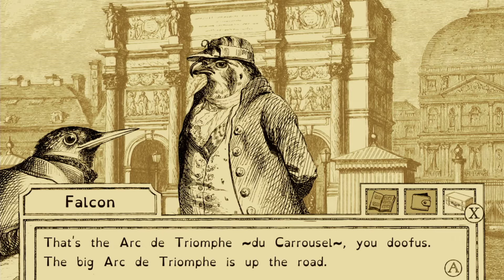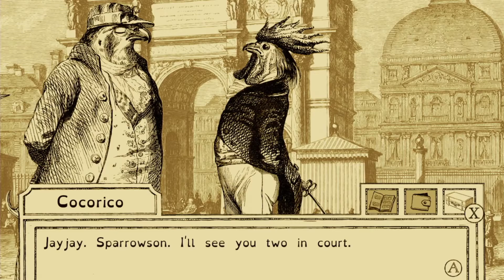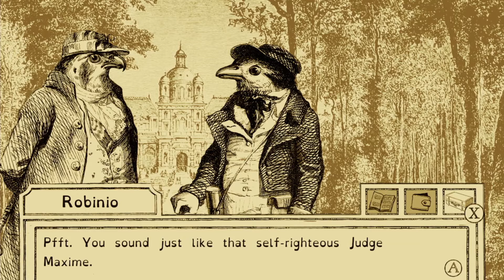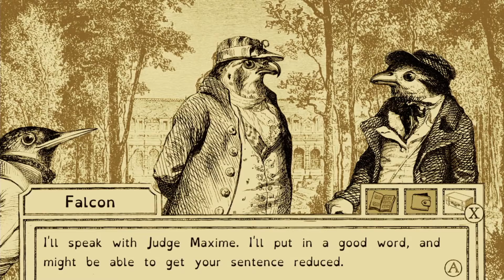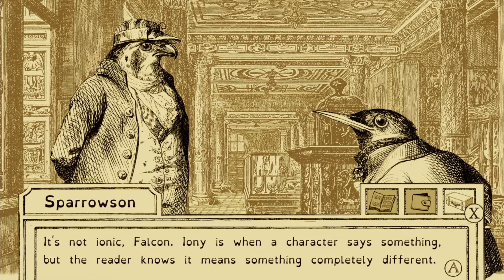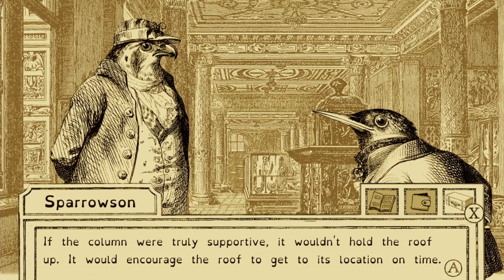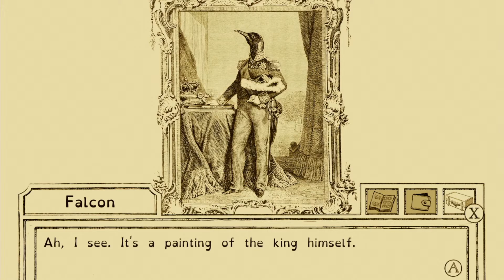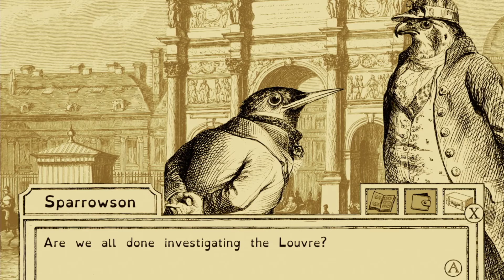Aviary Attorney {6} - Louvre Birds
Facebook.com/sameseatgaming
Instagram & Twitter @sameseatgaming

Good songs ^